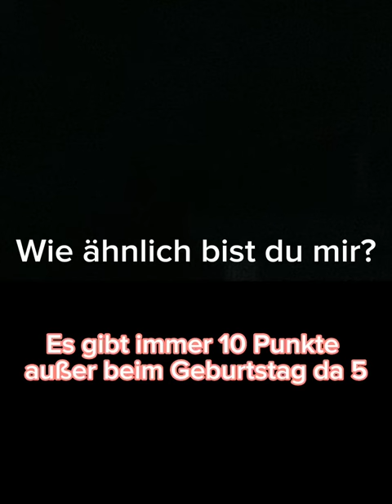Wie ähnlich bist du mir? Schreibt die Punktzahl gerne in die Kommentare 🤍